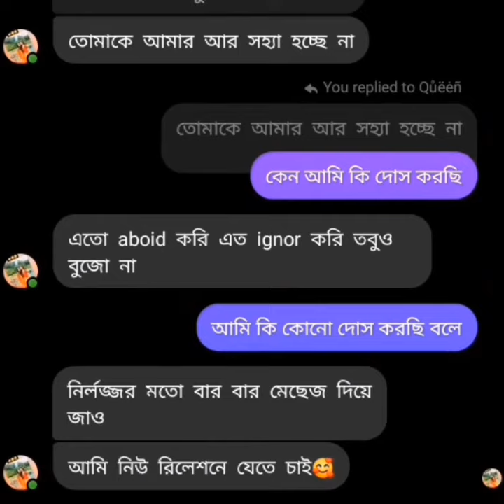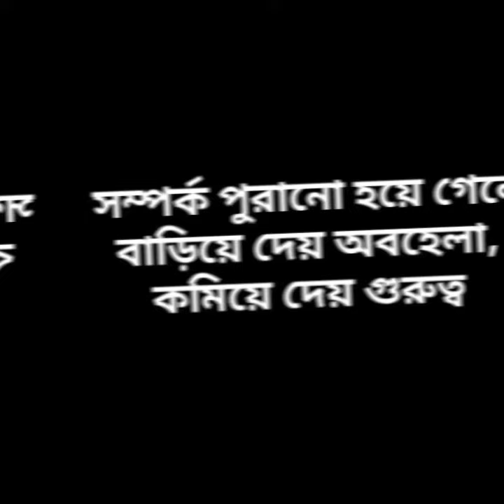রোমান্টিক love story🥰🥰